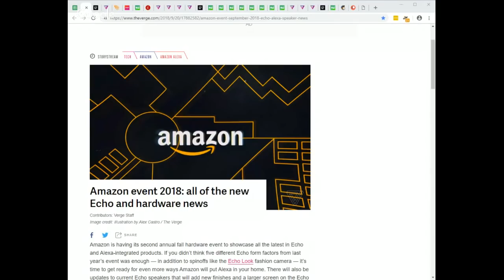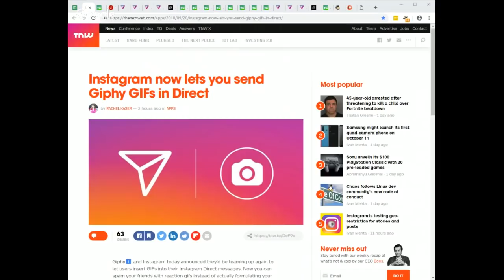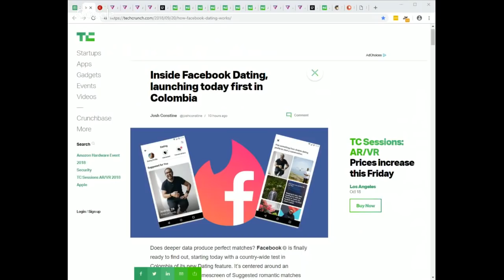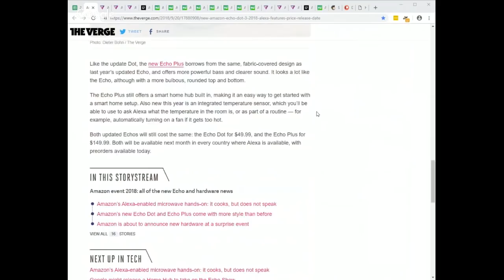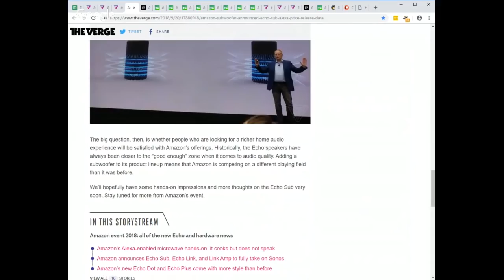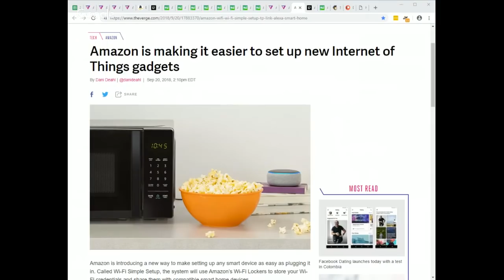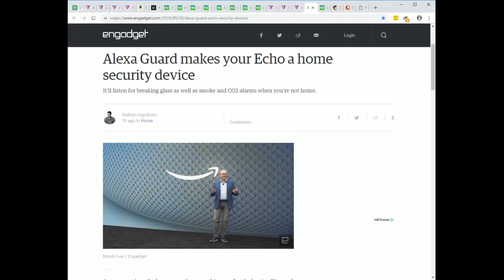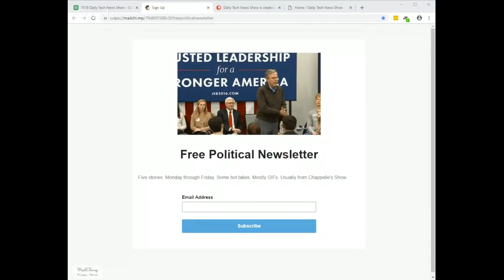DTNS 3372 - Is There An Echo in Here?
Amazon introduces scores of new Alexa products. New Echo's, new features for existing echos, and an car based echo. We breakdown the announcement, pick through the product lineup and figure out what exactly you should be excited about.

Starring Tom Merritt, Sarah Lane, Roger Chang and Justin Robert Young.

Today’s guest:
Justin Robert Young

Next guest:
Shannon Morse